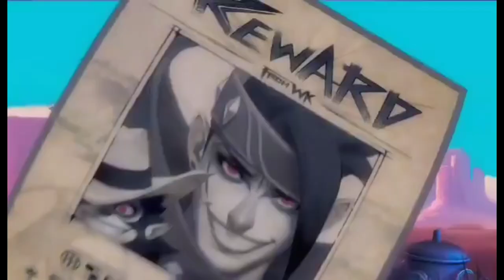CLAUDE 1 HIT DELETE BUILD!!🔥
Claude
Claude Build
Claude Tricks
Claude Tips
Top Global Claude
Top PH Claude
Claude Guide
Claude Prank
Claude Montage
Claude Moments